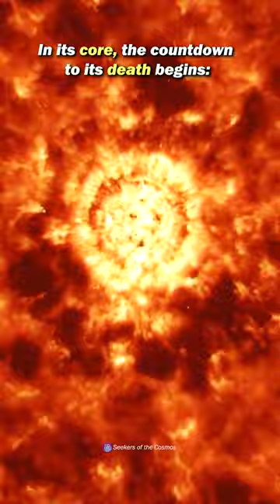Betelgeuse Supernova Explosion: The Cosmic Time Bomb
Music in the video: Adele - Skyfall edited